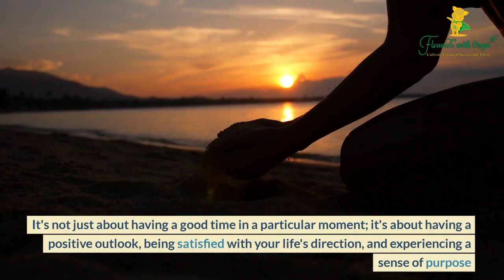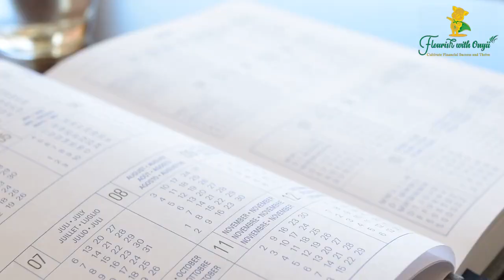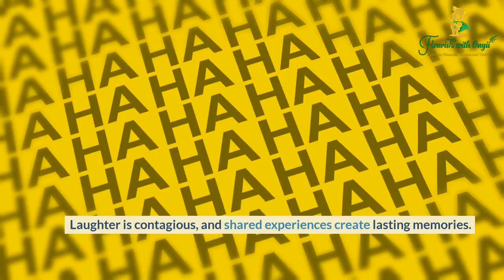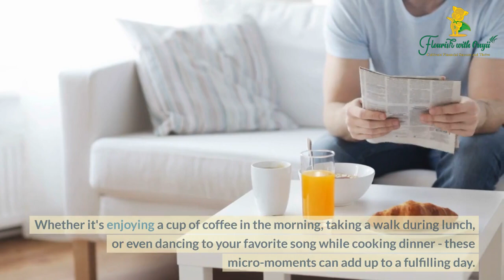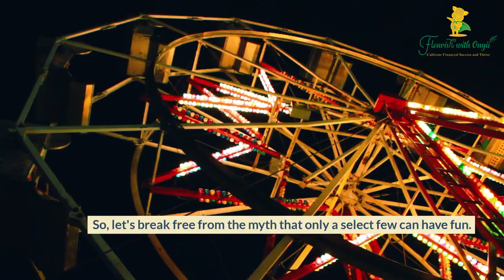Stop trying to be happy | Have more fun Instead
In this captivating video, we explore how consistent engagement in enjoyable activities can create a positive loop of excitement and joy. Discover how embracing fun can lead to reduced stress, improved mental well-being, and a more positive outlook on life. 🤩

But that's not all! We uncover how having a fun habit can skyrocket your creativity, deepen your relationships, and even boost your resilience in the face of challenges. It's all about the ripple effect of fun, and we're here to guide you through every smile-filled step of the journey. 😄

So, if you're curious about the remarkable ways fun can transform your life, hit that like button, share this video to spread the joy, and let's embark on a journey of positivity and transformation together! 🌈

Follow me for knowledge about Personal growth and Development, I'm here to Motivate, Inspire and most importantly, educate us on all things related to helping us discover our passion and purpose in life and manifest our dreams into reality.
I aim to encourage positive thinking and good mental and physical wellbeing through my videos to help others to grow and maximize their potentials.
Thank You and Keep Growing!!
The righteous will flourish like a palm tree, they will grow like a cedar of Lebanon (Psalm 92:12)